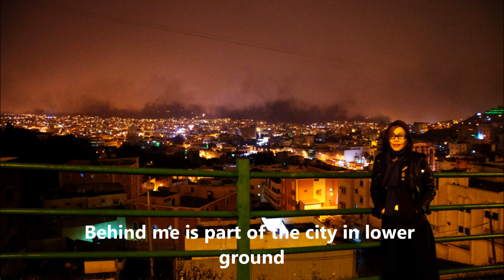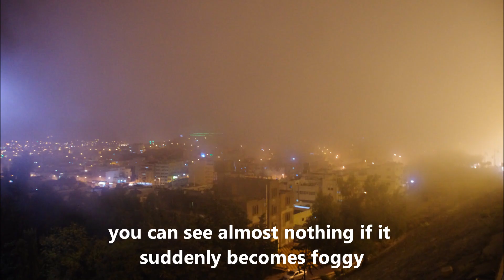ABHA Saudi Arabia travel part 2: Where clouds kisses the grounds: Night time view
If you have seen the beauty of Abha during day time, you should see it during night time.